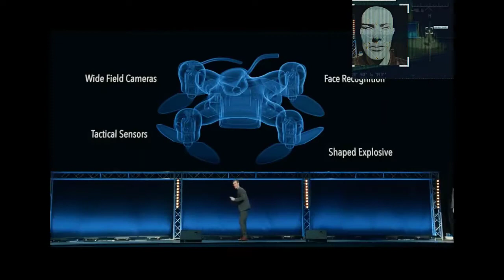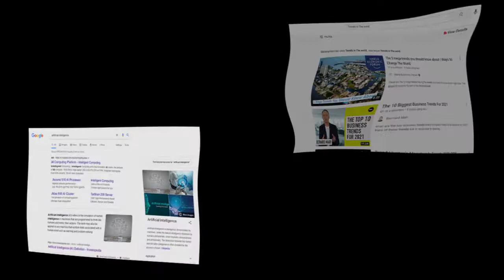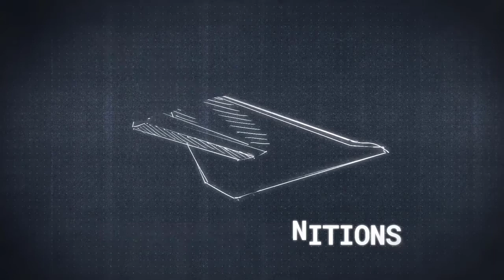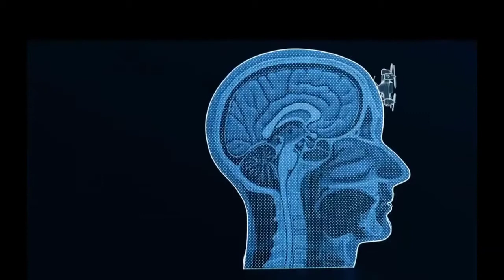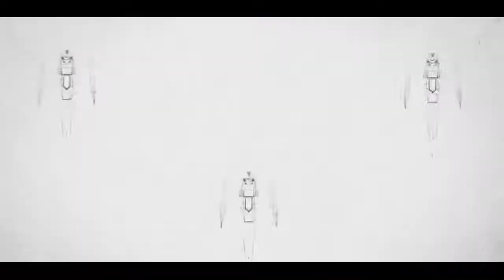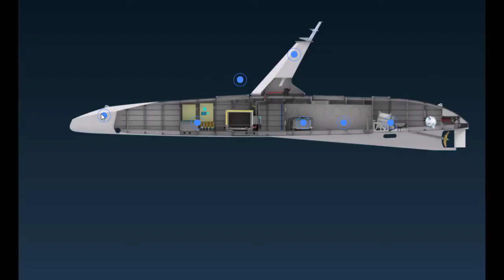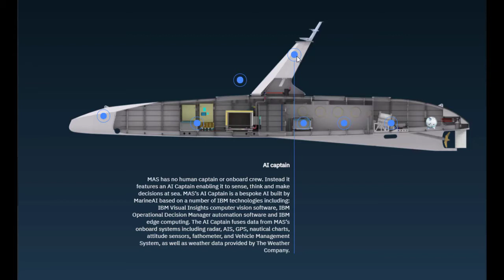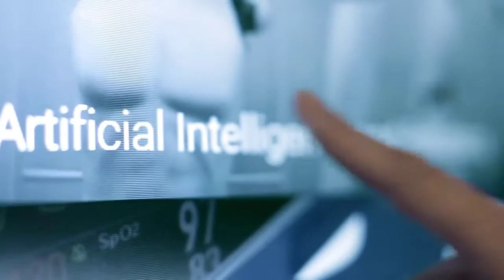artificialintelligence : Perkembangan AI, robot Cerdas, dan Etika Senjata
Robot Asimo, Robot Sophia, Autonomous Weapon or Killer Robots, Mayflowers Autonomous Ship (Robot Kapal) MAS400, merupakan beberapa contoh perkembangan Artificial Intelligence (AI) di dunia.

Video ini membahas tentang perkembangan Artificial Intelligence. Artificial intelligence atau Kecerdasan buatan merupakan salah satu bidang dari revolusi industri yang paling banyak menarik perhatian dunia. Praktisi dari bidang inipun seolah-olah terus berlomba menghasilkan karya dengan sentuhan konsep kecerdasan buatan ini. Salah satu karya unggulan dari penerapan kecerdasan buatan ini adalah robot cerdas. Maka tidak heran ketika kita mendengar artificial intelligence maka yang pertama terlintas dibenak kita adalah sebuah robot atau mesin dengan kemampuan menyerupai kemampuan manusia, bahkan beberapa di antaranya justru dianggap jauh melampaui kemampuan manusia pada umumnya.

Cakupan dari konsep kecerdasan buatan ini sebenarnya hampir menguasai dari keseluruhan perkembangan dunia digital saat ini. Artificial intelligence tidak hanya diterapkan pada komputasi terhadap suatu benda fisik kasat mata, yang seyogyanya tidak dapat melakukan apa-apa menjadi dapat melakukan hal luar biasa. Tetapi juga dapat berbentuk sebuah software yang bersifat abstrak.

Dan Salah satu contoh penerapannya yang dapat dikatakan sangat berhasil saat ini adalah pada bidang teknologi informasi. sentuhan artificial intelligence untuk memudahkan pencarian kita dalam berselancar di internet, seperti penerapan algoritma pencarian dari google dan youtube yang menjadi salah satu alasan mengapa anda saat ini dapat menonton video ini.
Beberapa contoh robot cerdas hasil penerapan AI adalah :
1. Robot Asimo
Robot cerdas milik honda ini, telah berusia kurang lebih 20 tahun dan merupakan sebuah robot humanoid yang dapat membantu beberapa perkerjaan atau aktivitas manusia sehari-hari. Nama Asimo yang tidak lain adalah singkatan dari Advanced Step in Innovative Mobility, merupakan robot yang dirancang untuk mampu berjalan dengan dua kaki layaknya manusia sejauh 6 kilo meter perjam.
2. Robot sophia :
sophia juga merupakan robot humanoid buatan Hanson Robotics, yaitu perusahaan robotika asal hongkong, robot ini Dibuat pada tahun 2015, yang dirancang untuk mampu merespon berbagai pertanyaan layaknya kita sedang berbincang-bincang dengannya. Dengan kemampuannya tersebut, sophia merupakan salah satu wujud sebuah produk robot cerdas yang paling banyak menyita perhatian dunia, ia merupakan satu-satunya robot yang memiliki status kewarganegaraan.
3. Autonomous Weapons or killer robots.
Adalah jenis robot pembunuh yang dikategorikan sebagai sebuah senjata otonom untuk keperluan peperangan bersifat konvensional maupun non konvensional. Bentuk dari jenis robot ini bermacam-macam, dari wujud robot humanoid maupun dalam bentuk lain seperti menyerupai kendaraan atau drone. Killer robots, merupakan manivestasi dari perkembangan teknologi pertahanan dan perkembangan artificial intelligence di suatu negara.
4. Mayflower Autonomous Ship
Mayflower merupakan robot cerdas berbentuk kapal yang mampu mengarungi lautan tanpa nahkoda. Mayflower dapat menghabiskan waktu lama di laut, membawa peralatan ilmiah dan membuat keputusan sendiri tentang bagaimana mengoptimalkan rute, dan misinya. Sebuah kapal berkemampuan artificial intellegence ini akan mengeksplorasi isi lautan. Menyimpan datanya yang kemudian akan dijadikan bahan untuk menganalisa dampak perubahan akan iklim dan polusi terhadap kelangsungan laut.

Video ini juga mencoba mengurai aspek negatif dan positif dari perkembangan kecerdasan buatan. Untuk informasi lebih detail anda dapat langsung melihat dari sumber-sumber referensi di bawah ini :

teknologi masa depan
tren teknologi